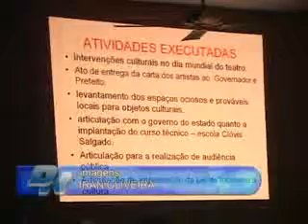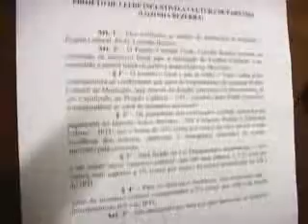VT AUDIENCIA PUBLICA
TV Delta, proparnaiba